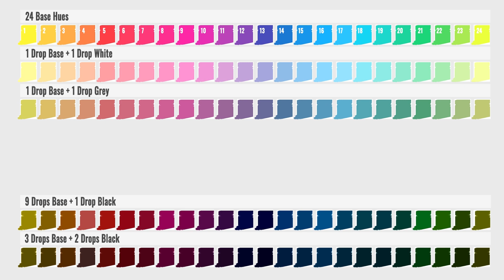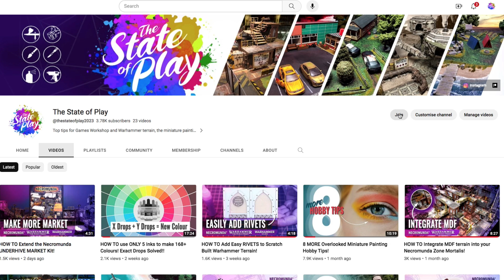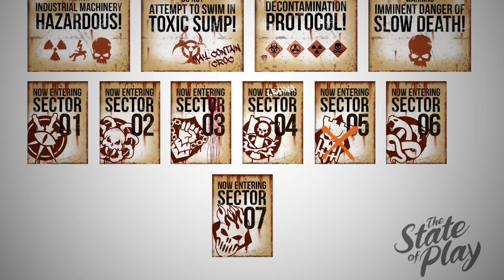The State of Play Channel Update. 6 Months On!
It's been 6 months now since The State of Play started and I've had time to have a look at a few things I wanted to do. More importantly, things I wasn't getting done.

So, it's finally time to do all of these things.

GRAB SOME GREAT DISCOUNTS ON HOBBY PRODUCTS

THE STATE OF PLAY ON THE WEB

It doesn’t cost you any more. I use Amazon Onelink which MAY provide a “closest match product” outside the U.K. I cannot guarantee or check those products from here. Do check whether they’ve offered the correct option!)

👉🏻 Grex G-MAC MAC Valve with Quick Connect Coupler and Plug by Grex Airbrush

👉🏻 Harder & Steenbeck 126354 Airbrush air Valve

CHECK WHETHER THESE FIT YOUR AIRBRUSH!

👉🏻 Liquitex Inks (choose your colour)
US Amazon's prices are not worth adding here. I'd heard Michaels are good in the US?

👉🏻 Wire Cutters

👉🏻 Belt Hole Puncher

👉🏻 Dress Making Pins

👉🏻 Golden Matte Medium (I can't find Liquitex in the US strangely?)

👉🏻 Vallejo Flow Improver 200ml & 17ml

👉🏻 Vallejo Flow Improver 17ml

👉🏻 Shinhan Starter Oil set
is a great place in the UK for other sets)

👉🏻 Shinhan LARGE Oil set

👉🏻 Warlord Games Fine Tip Brushes
US - Check your local hobby store

👉🏻 TAMIYA Weathering Master C Set
(other sets available)

👉🏻 Waterslide Decal Paper Inkjet Clear

⭐️ MAKE YOUR OWN WET PALETTE

👉🏻 Ferrero Rocher 24 Pieces 300g

⭐️ PIN AND GAP FILL YOUR MINIS

👉🏻 1 Gallon Cork Bung - Solid x10

👉🏻 Large Paper Clips 100 Count 50mm

👉🏻 Vallejo 20 ml Plastic Putty

 ⭐️ HOBBY STUFF

👉🏻 Silicone Baking Mat 60 × 40 cm

👉🏻 Silicone Baking Mat 30 × 40 cm

👉🏻 Ak interactive Weathering Pencils - full set

👉🏻 AK Interactive Pencils Set - Chipping

👉🏻 AK Interactive Pencils Set - Metallics

👉🏻 Castle Art Supplies 72 Watercolour Pencils Set

👉🏻 50 Plastic Dropper Bottles 15ml

👉🏻 20 Dropper bottles 20ml

👉🏻 10 Dropper bottles 30ml

⭐️ NON AMAZON LINKS

00:00 Intro
00:35 About this Channel and Patreon
01:54 Whats on Patreon now
02:27 Anything Else?
03:38 Miniature Painting Coming Soon
05:10 Ronnie's Outro